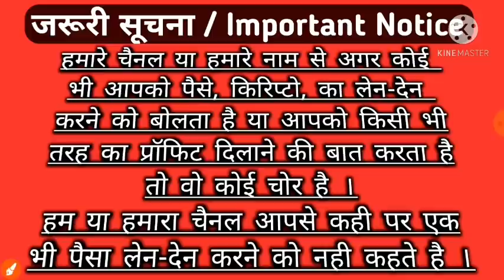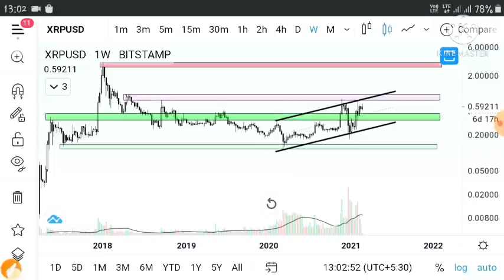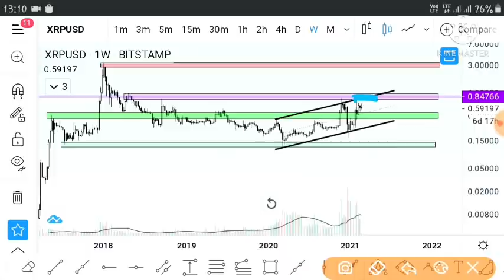XRP COIN | TECHNICAL & FUNDAMENTAL ANALYSIS IN HINDI | हिन्दी मे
Xrp coin, xrpripplecoin, xrp coin technical fundamental analysis in hindi,xrp sec news today,